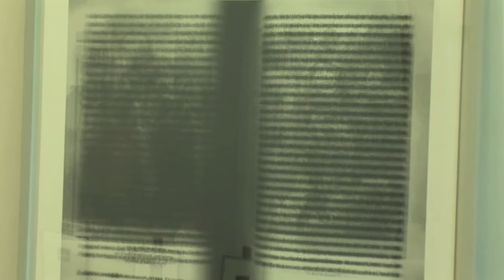The New Art Gallery Walsall - Idris Khan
Artist Idris Khan talks about his new exhibition at the New Art Gallery, which is on display 3rd February - 7th May 2017.

Admission Free